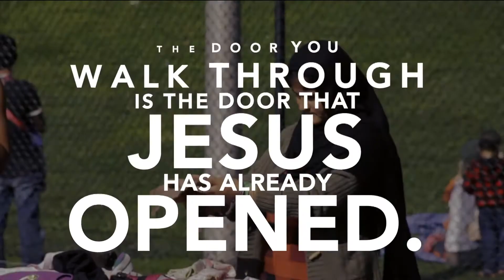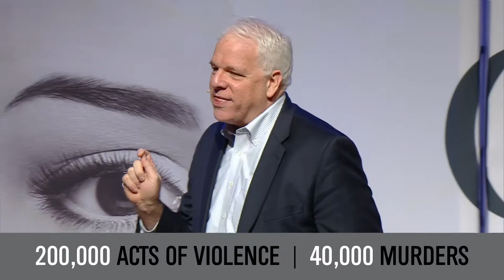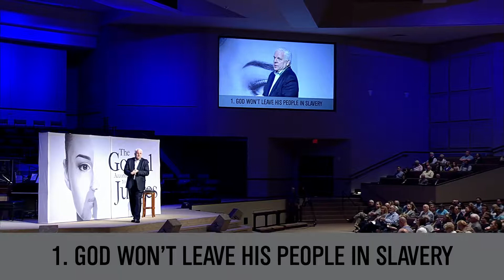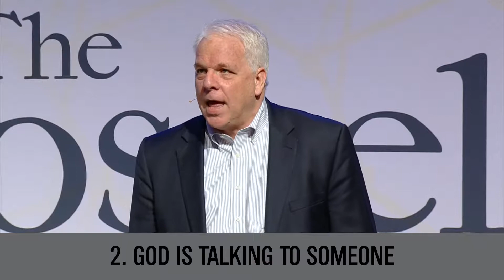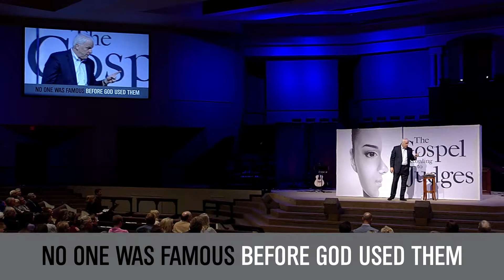Brentwood Baptist Church | Brentwood Baptist Church - Full Service | Sunday, March 19, 2017 - 9:...